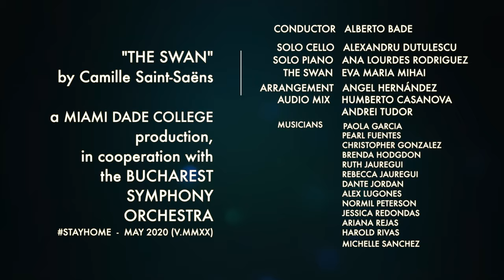The Swan - Camille Saint-Saens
A segment from the Musically United series featuring musicians from Miami Dade College performing during quarantine with Bucharest Symphony cellist Alexandru Dutulescu.

Cello: Alexandru Dutulescu
Piano: Professor Ana Rodriguez
Conductor: Alberto Bade
The Swan: Eva Maria Mihai
Orchestral Arrangement: Angel Hernandez